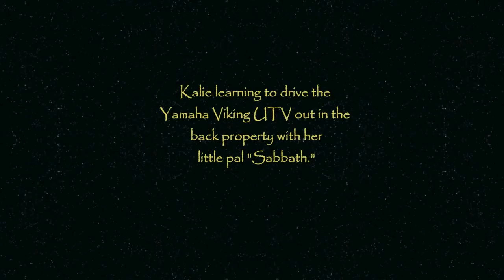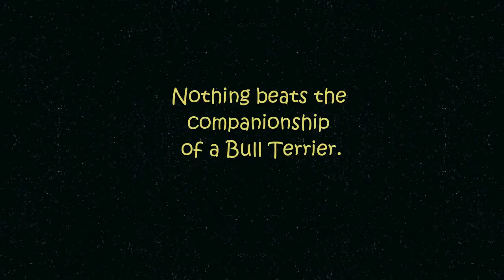UTV ride with Sabbath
UTV ride with a Bull Terrier buddy.